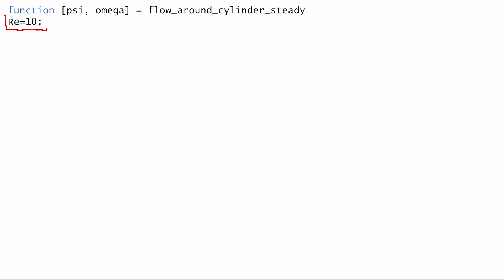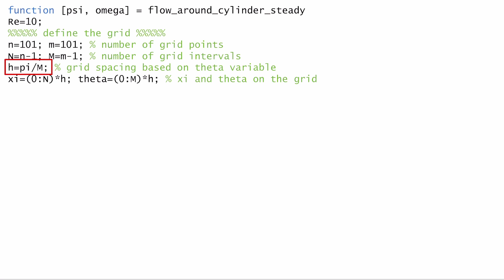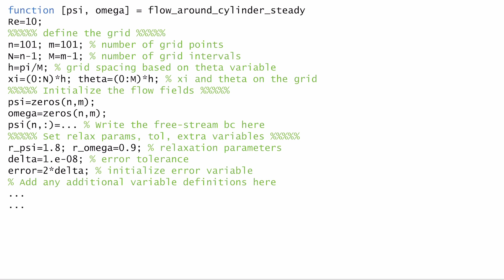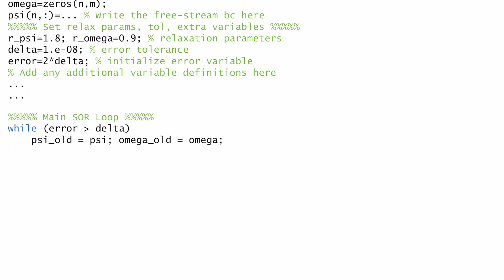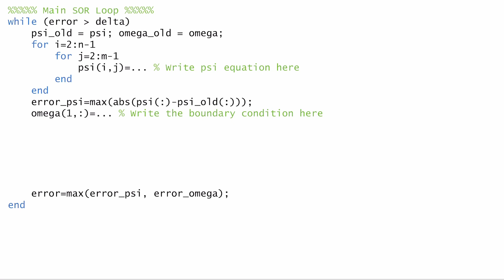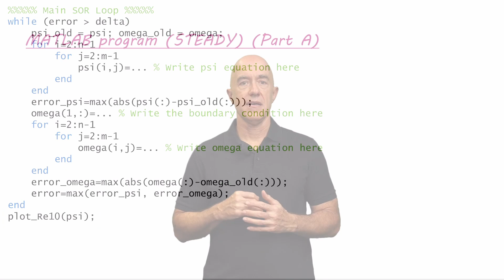MATLAB Program (Steady) (Part A) | Lecture 14 | Flow Around a Cylinder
Template for the MATLAB program to compute the steady flow around a cylinder.